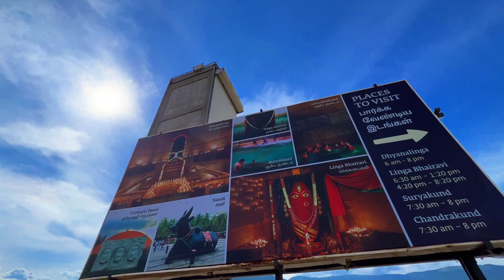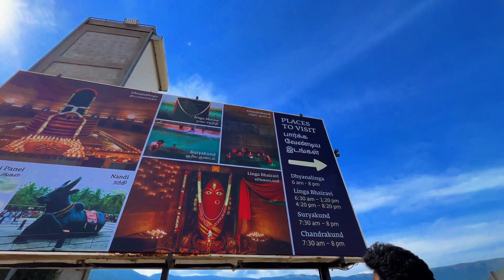கோயம்புத்தூரில் எனக்கு கிடைத்த Surprise 😮 / Tamil Bros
கோயம்புத்தூரில் எனக்கு கிடைத்த Surprise 😮 / Tamil Bros ‎@Village Podiyan